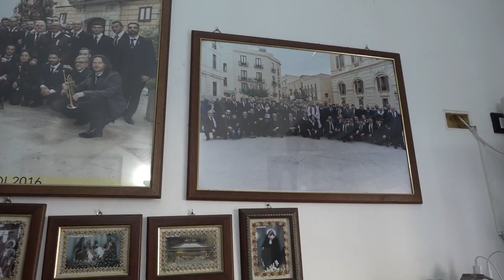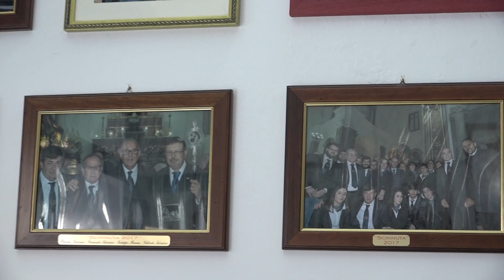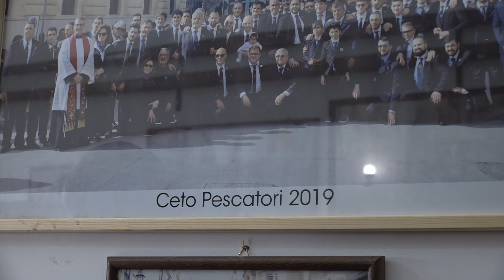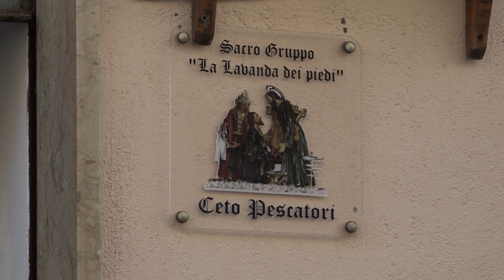La Settimana Santa Trapanese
inizia oggi, primo venerdì di quaresima, e per tutti i venerdì successivi, l'approfondimento sulla Settimana Santa Trapanese a cura di Claudio Maltese. Ospite di questa prima incontro è il capo-console del Ceto dei Pescatori, Antonino Carpitella, che cura la processione del II sacro gruppo dei Misteri "La Lavanda dei piedi". Il signor Carpitella ci ha parlato  dell'attività che ogni anno la maestranza dei pescatori realizza durante la Settimana Santa.